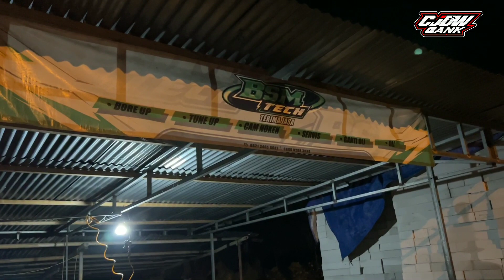ENGINE ON‼️GANJEL BATAKO‼️AKAL AKALAN ALA-ALA COR-CORAN‼️PANGGAH LOS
Pemesanan knalpot bisa lewat link di bawah
Link shope